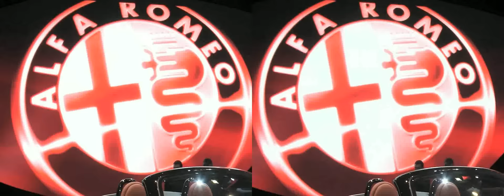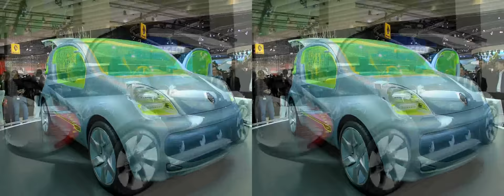Mondial de l'Auto Paris 2008 (3D Video)